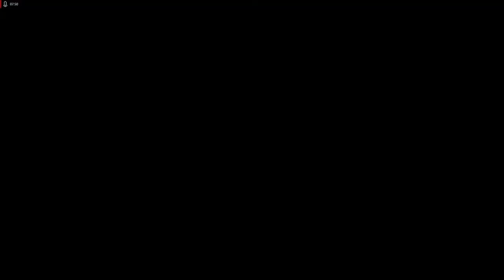Lets Play Empire Earth - ZdE - Deutsch - Part 59 - Gesellenjahre eines Eroberers 👑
In dieser Mission schlüpfen wir in die Rolle des jungen Caesar und müssen einige Verbündete für den Kampf gegen Rom zusammentrommeln.